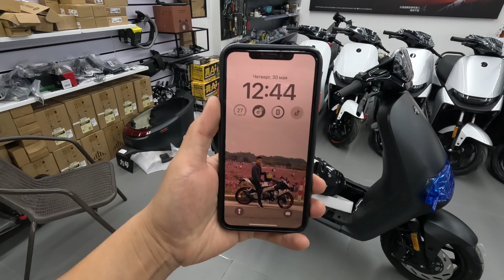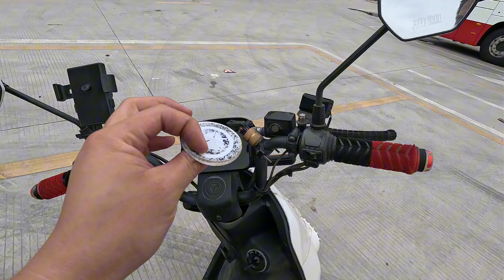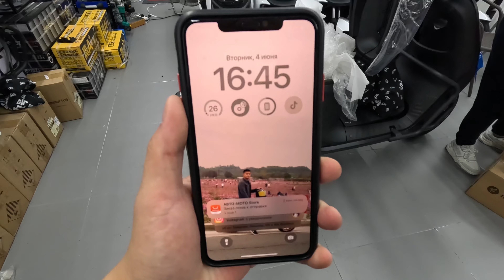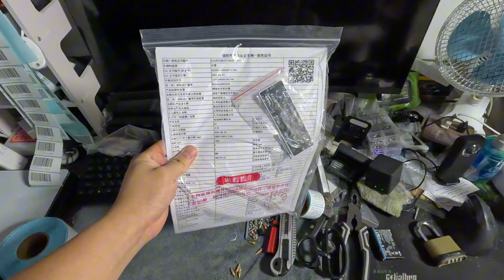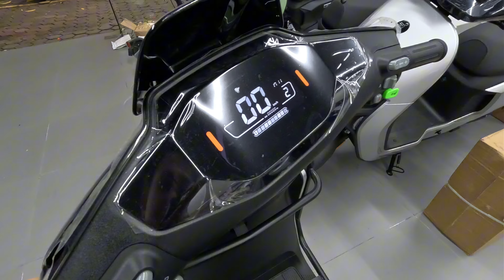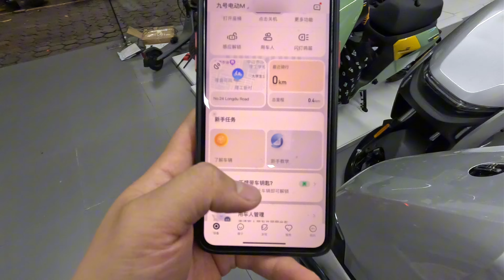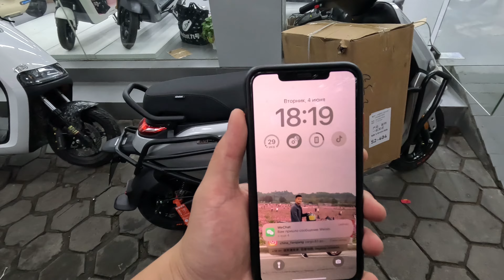Самый быстрый Флагманский электроскутер Ninebot E300P с перепрошитым контроллером и M95C 🔥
Отправляем практически Любой товар из Китая 📦

Доставка любых товаров напрямую из Китая 📦

What’s App / Telegram: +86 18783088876